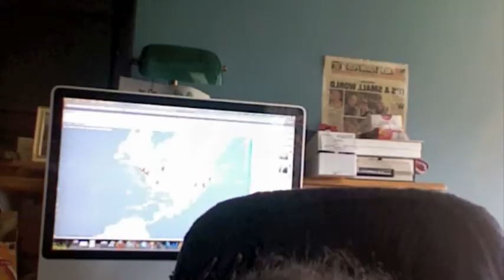crank calls - taco bell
i used the wrong address :-(